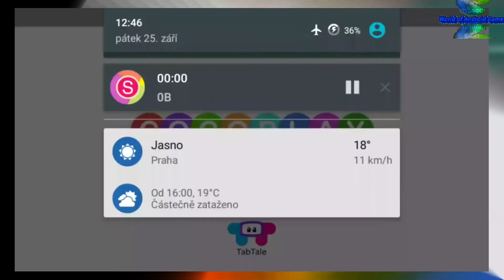Marry Me - Perfect Wedding Day - Android gameplay Movie apps free best Top Film Video Game Teenagers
1:25 Skip Intro and Trailer

Marry Me - Perfect Wedding Day
Coco Play By TabTale

She said "YES!" Coco’s big day is coming up and she can’t wait to celebrate with you!
But first - Coco needs your professional styling help to get ready for her dream wedding!
Dance the night away with Coco, the groom and her friends! Show off your best moves before a panel of professional judges and see who wins the wedding dancing contest!
Express your unique sense of style with this magnificent, 3D wedding app! Personalize Coco the bride and choose from over 200 of the most stunning wedding outfits and accessories! You can even choose Coco's hair color, hair style and skin tone! Head to the spa, apply professional makeup, and show off your new wedding day look! (Just don’t cry too much, your makeup will come off!)